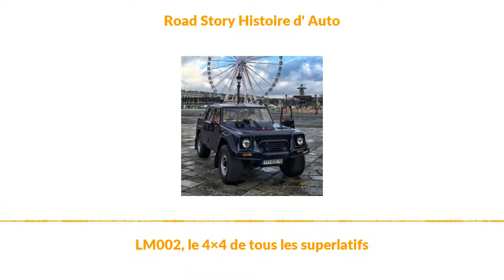LM002, le 4×4 de tous les superlatifs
Subissant une crise sans précédent, Lamborghini avait besoin de nouveaux débouchés pour redresser ses ventes et ne pas disparaître avant la fin des années 70. Le constructeur italien décide alors de répondre à l’appel d’offres émis par le gouvernement américain pour fournir l’armée en véhicules blindés.